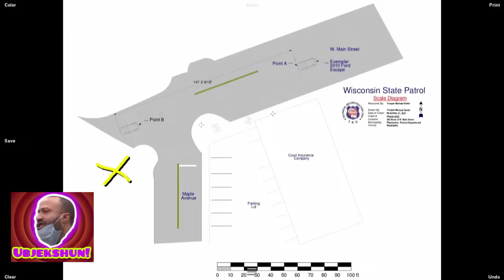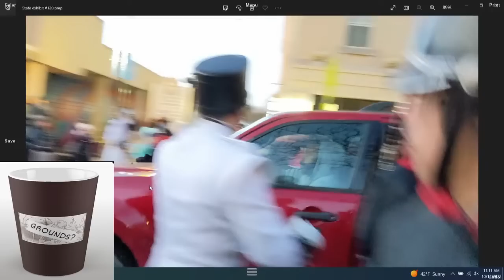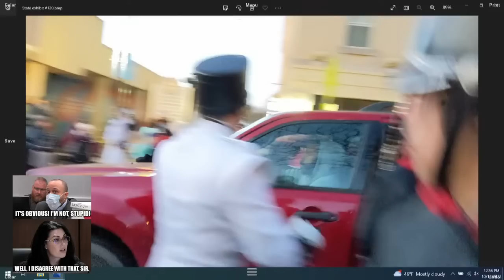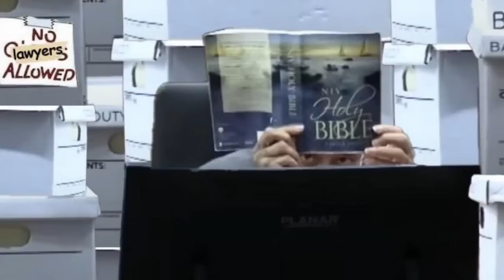Darrell Brooks Trial Day 7 Speedrun